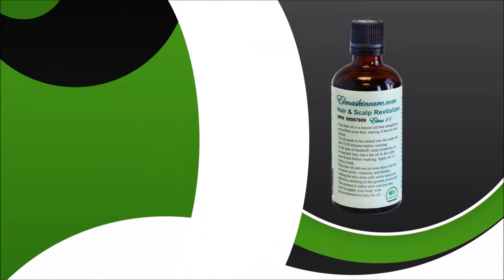Polish Studio (2020-11-21) - Polish Paintings